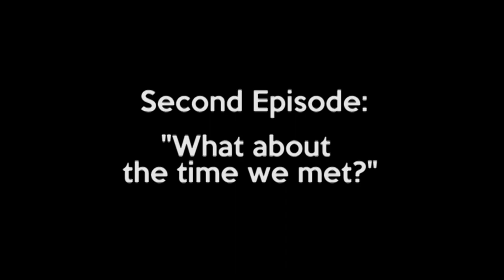John Lennon & Paul McCartney Documentary - Second Episode - Trailer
Thursday, June 22 - 'What about the time we met?', Second Episode of 'Just Like Starting Over' A Lennon & McCartney Documentary!

What happened on July 6 1957: watch the detailed story told by the people who were there & much more!